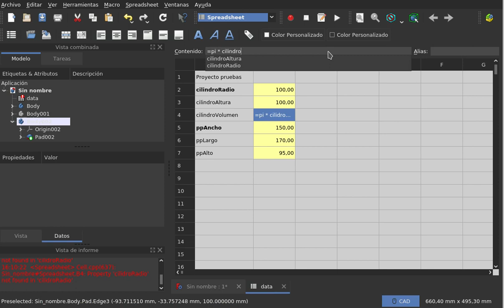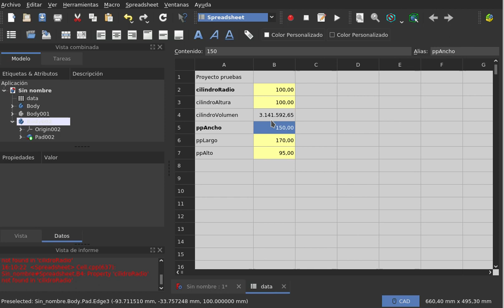FreeCAD: Banco de trabajo Spreadsheet (05/06)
En este tutorial repartido en seis videos, trata sobre uno de los bancos de trabajo del modelador paramétricos FreeCAD: Spreadsheet.
Este banco de trabajo permite almacenar valores de parámetros que luego se pueden usar en cualquier proyecto FreeCAD, con lo que se le saca mucho provecho al aspecto paramétrico recién nombrado.
Este tutorial se podrá ver desde mis canales de:

y que aprovecho para invitarlos a que se abran una cuenta siguiendo el enlace
, y de